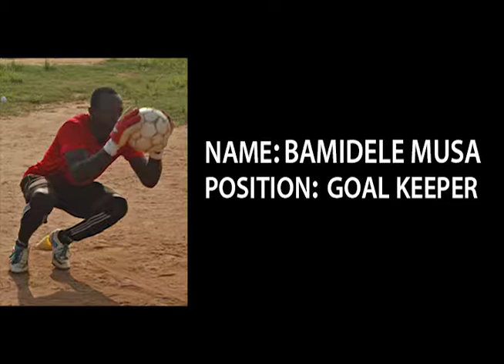BAMIDELE MUSA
Gateshead Football Club International

Position: Goalkeeper
Shirt No: 32